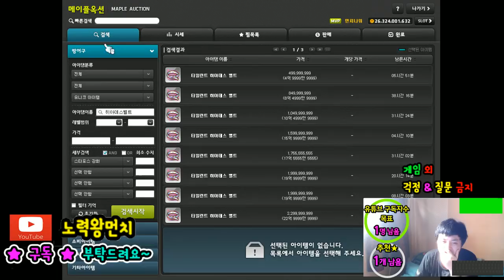경매장 255억/ 24시간 사냥 보상 / - 10회차 -[메이플스토리 먼치]